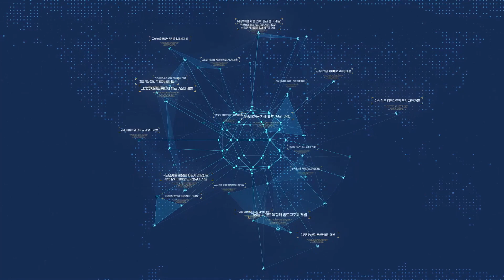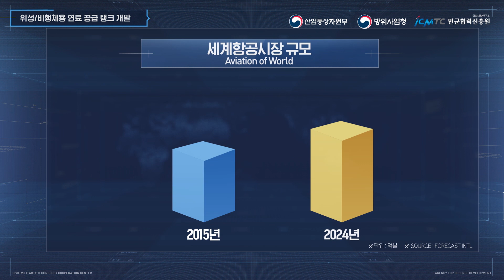[새로워진 테크빌리티] 위성/비행체용 연료 공급 탱크 개발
다양한 비행체의 엔진에 액체연료를 공급하는
필수 요소인 연료 탱크 개발!
[ 위성/비행체용 연료 공급 탱크 개발 ]

민수기술과 국방기술을
겸용기술을 적용하여 세계적 수준의 첨단 기술력을 향해 나아갑니다

방위사업청
자주국방과 방산진흥을 위한 유익하고 좋은 콘텐츠 제작을 위한 큰 힘이 됩니다